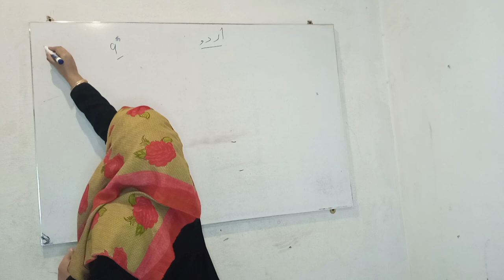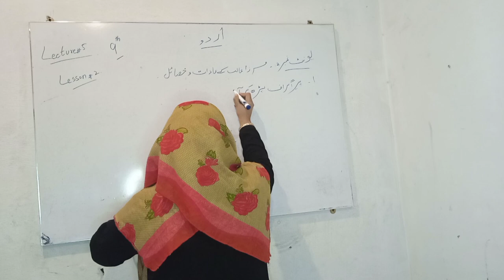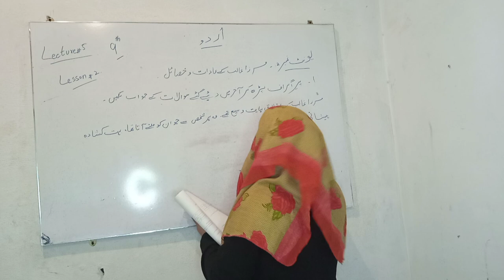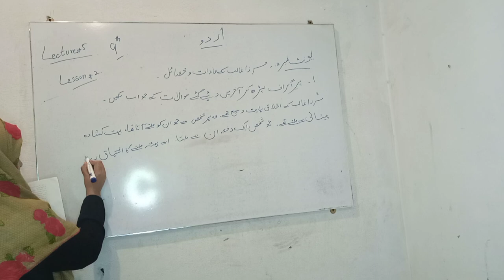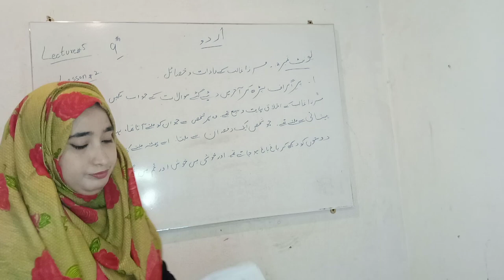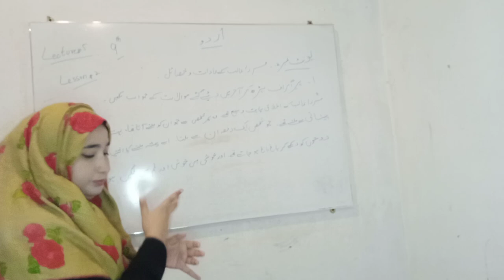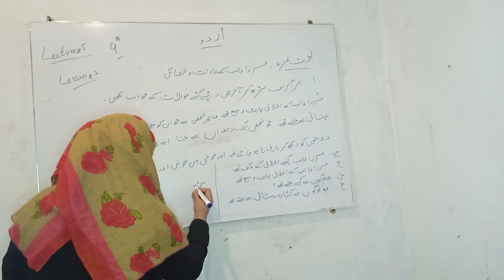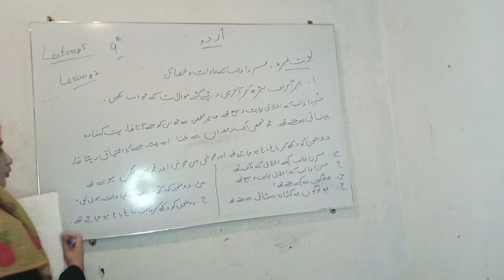9th class|| Urdu|| chapter 2||Mirza Ghalib k adado khasail||lecture #5||deaf syllabus||sign language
Urdu
chapter 2
Mirza Ghalib k adado khasail
Sign Language
deaf syllabus
9th class